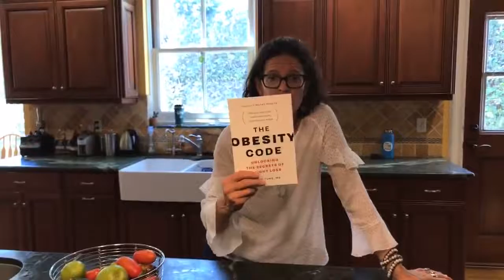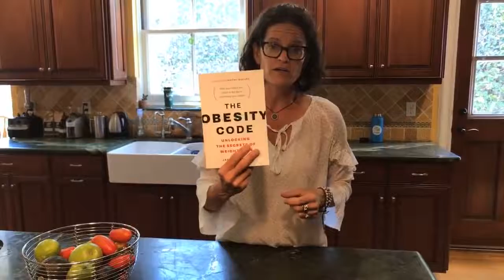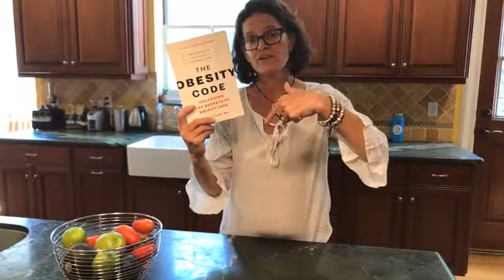Why Calorie Restriction Food Plans Kill Your Metabolism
The Obesity Code by Jason Fung Book Study

The Obesity Code book by Jason Fung  0:03
The reason why I picked this book  0:20
Calorie restriction diet  0:53
Dr. Jason Fung on Calorie Restriction Diet  1:19
One hormone that you need to focus on to lose weight  2:53
What happen when Insulin goes up  3:12